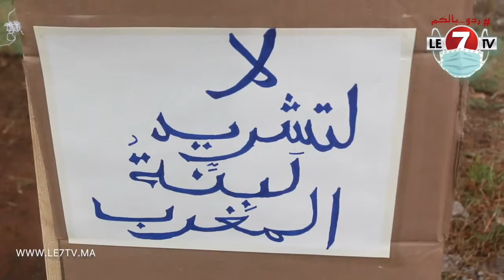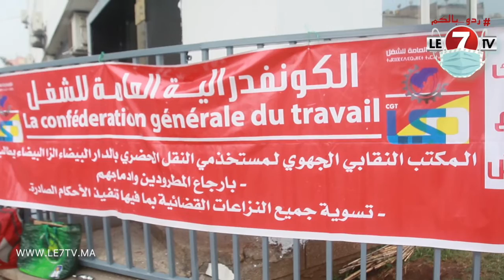وقفة إحتجاجية لمستخدمي النقل الحضري بالدار البيضاء ضد قرار الطرد التعسفي.. "لا للإرهاب المعيشي"